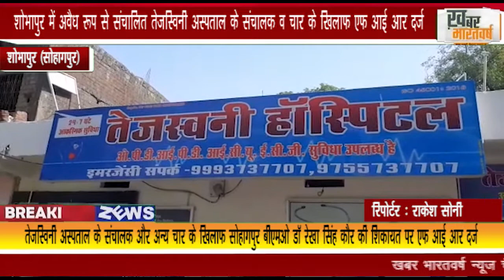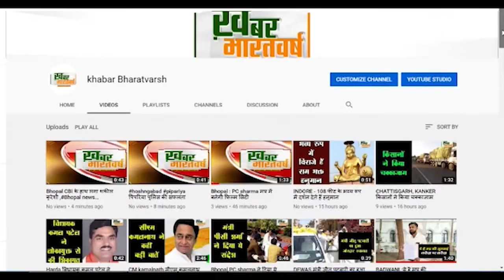सोहागपुर : शोभापुर में अवैध रूप से संचालित तेजस्विनी अस्पताल के संचालक व चार के खिलाफ FIR दर्ज